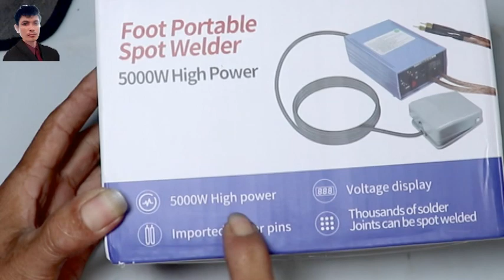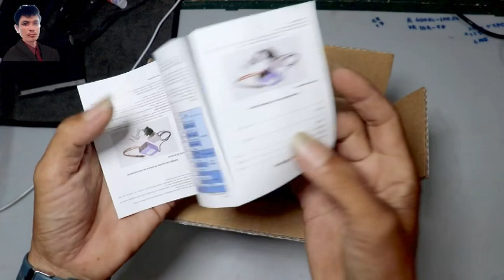ម៉ាសុីនផ្សាថ្ម 3.7v (Li-Ion)ដម្លៃមិនថ្លៃកម្មង់មកអោយភ្ញៀវ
areefinabdullouh បាទនេះជាម៉ាសុីនផ្សាថ្ម Li-Ion 3.7v ខ្នាត 5000w 7.4v
មានថ្មខ្នុងខ្លួនងាយនឹងប្រើការណាស់
សាកភ្លើងម្តងផ្សាបានរាបម៉ោងបាទ